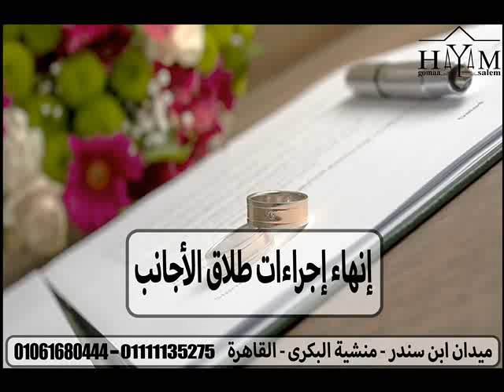طلبك مرفوض لمزيد من الإجراءات الإدارية